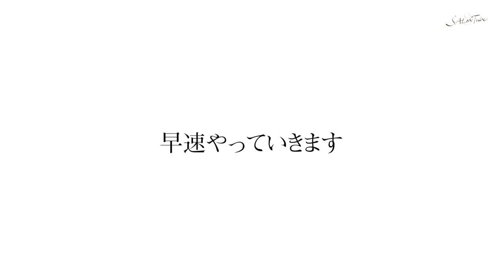頬杖。コレをよくやる人は超危険…【顔痩せマッサージ】 SALONTube 渡邊義明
知らず知らずにやっている『頬杖』。コレやり続けたら生涯で…
3cmも顔が伸びると言われてます。。

ですがそれを逆手に取って、頬杖マッサージをすれば顔のたるみ改善はもちろん、血色もよくなります！

00:12 オープニング
01:21 マッサージスタート
05:56 まとめ
08:24 おまけ

【いつも使うアイテム】
Puバンド
amazon

【ちょっと待って！】マスク荒れで、いつもと同じ洗顔方法してますか？それは厳禁かもです。。
【現役アイリストが教える】マツエクはクレンジング次第で2倍長持ちする方法

週2、3回　水曜、金曜、土曜、日曜の15時にアップしております。
またご覧になりたい方は、是非通知をONしてくださいませ♪

（願望）笑

美容動画
Hair styling
Hair arrangement
头发
헤어